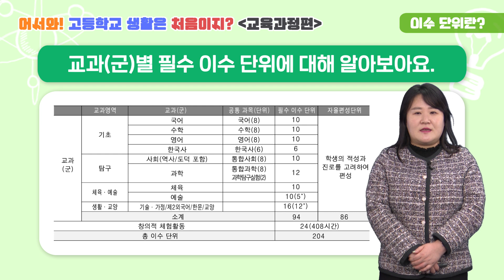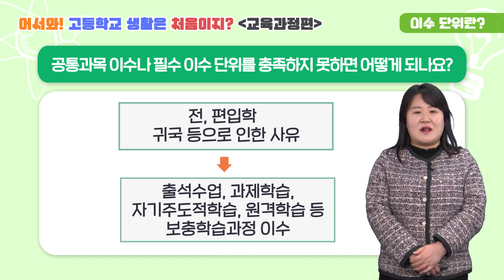어서와! 고등학교 생활은 처음이지? 교육과정편 2. (이수단위란?)